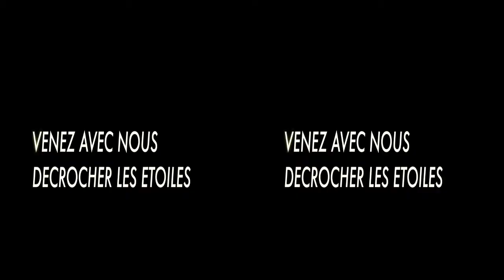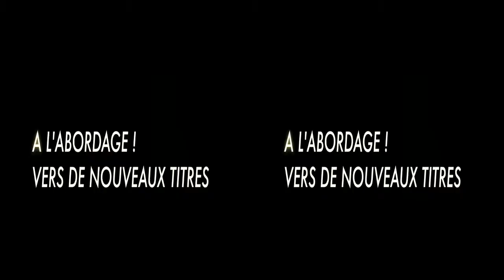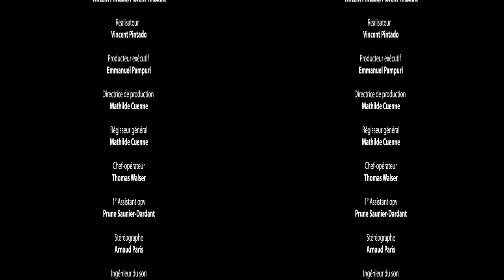Orleans Loiret Basket - Le film 3D